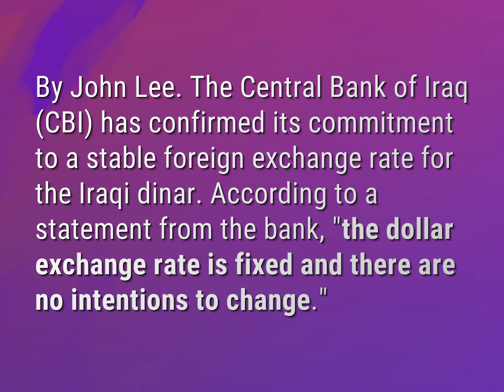Will Iraq money go up value?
James Webb (2022, August 7.) Will Iraq money go up value?
    WHYS.video